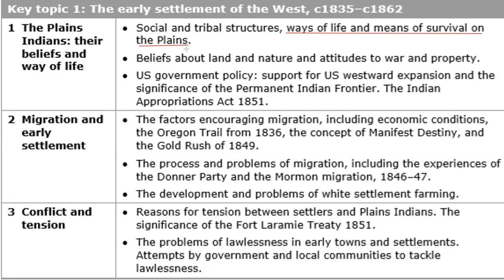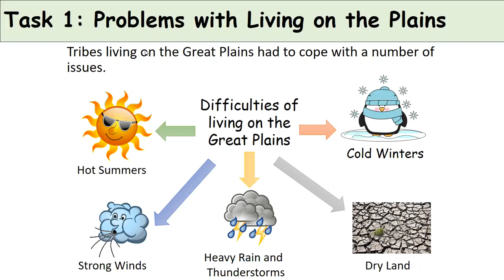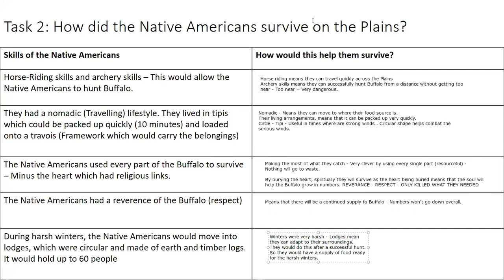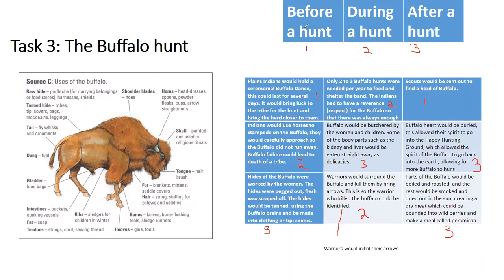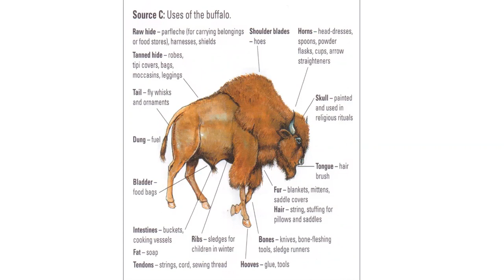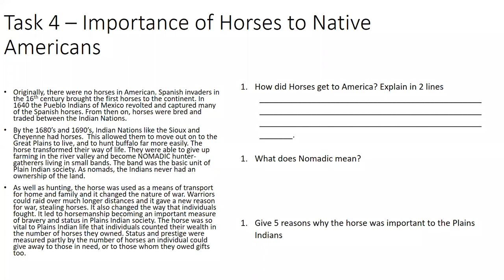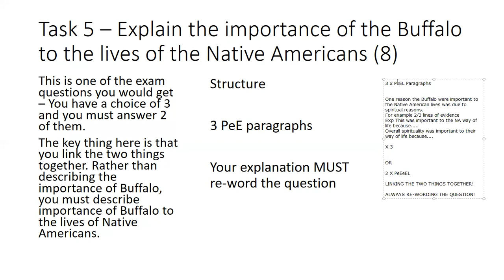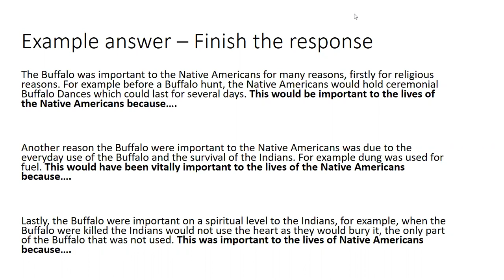GCSE History - American West - Survival of Native Americans - Buffalo and Horses